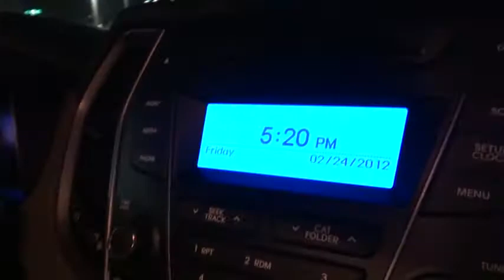2013 Hyundai Santa Fe - SUV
2013 Hyundai Santa Fe Sport

Gosch Auto